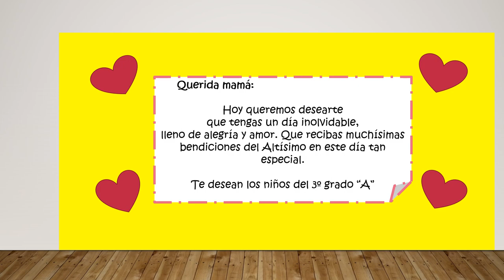PPT Día de la Madre 3º "A" - I.E. Liceo Naval C.C. "Manuel Clavero Muga 2022 CORREGIDO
Video dedicado con todo cariño y consideración a las madres del Tercer Grado "A" del Liceo Naval C.C. "Manuel Clavero Muga".
Dios bendiga el hogar de cada una de ellas según sus necesidades.